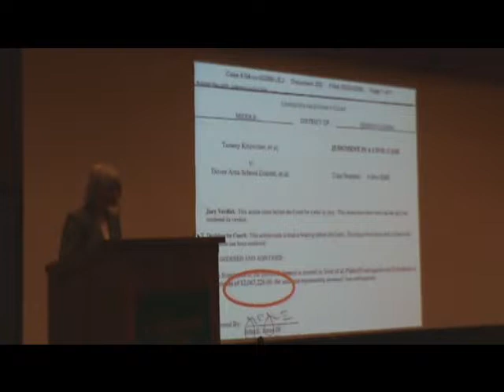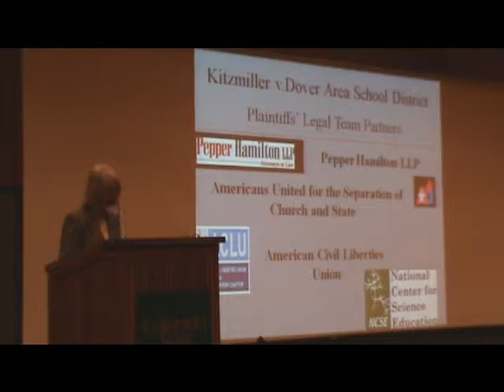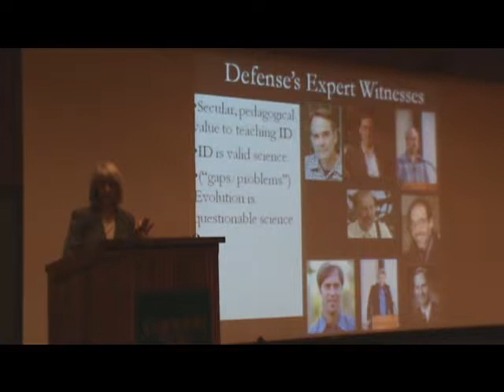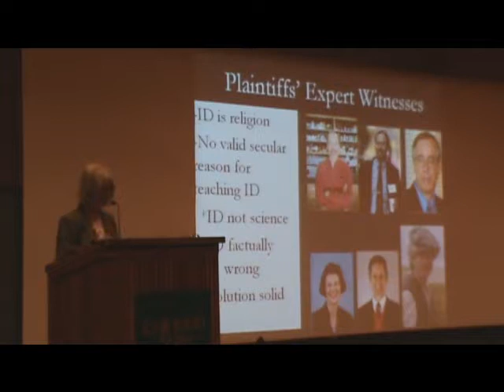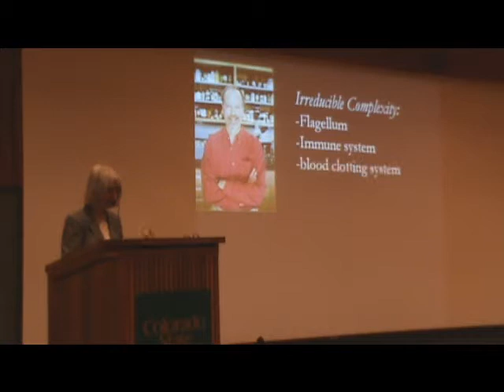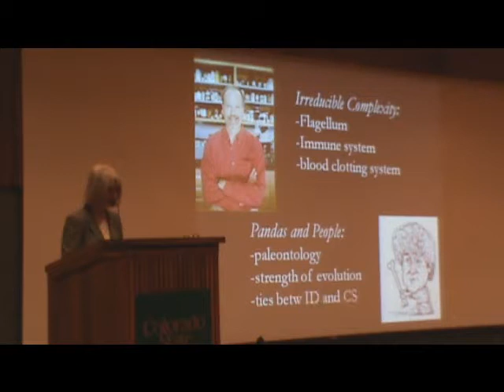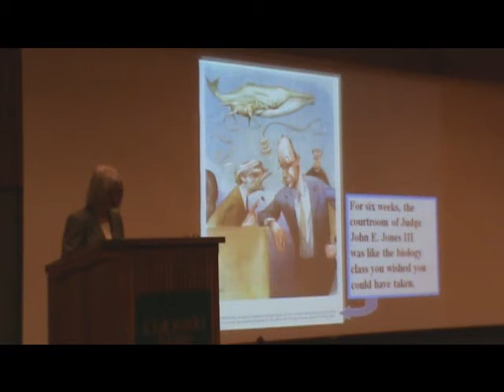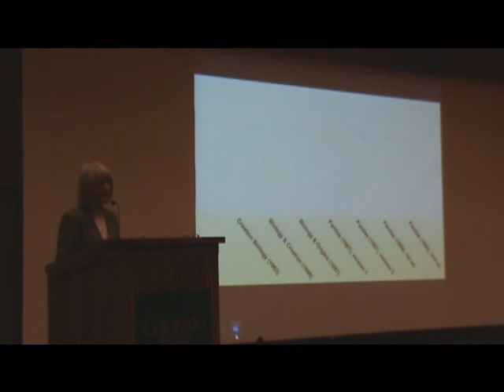Eugenie Scott at Colorado State University Part 5